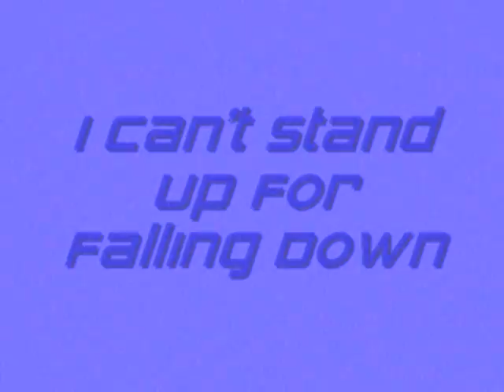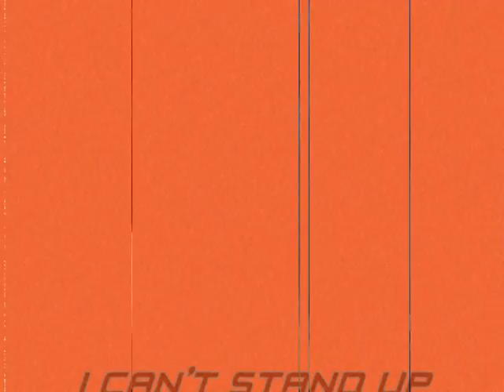I.C.S.U.F.F.D. - A Jonas Story - Chapter 90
Sorry another short chapter.
Please comment and tell me if you like this I've been getting fewer comments recently and thinking maybe you aren't liking it as much anymore.

The next morning Lisa is hurrying around the kitchen trying to get ready. She hadn't slept well at all, she kept thinking she heard something, which usually turned out to be Charlie, snoring or yelping in his sleep. "Well at least one of us is dreaming." She says out loud around 3 am. Kevin had told her to call him if she couldn't sleep but she didn't want to disturb him and besides he would be gone next week and she wouldn't be able to have him comfort her all the time. Colleen walked into the kitchen "Morning!" as Lisa was just pouring coffee into her travel mug. "Oh Morning. Did I wake you sorry. You can go back to bed it's still early." Colleen yawns as shakes her head "I'm still on Toronto time, it's 10 am there." Lisa chuckles "Oh yeah.. Do you want a coffee?" she offers holding the half full pot up. Colleen looks at her sister in disgust "Ugh! I hate coffee Remember.!" "Oh Sorry Hun, I completely forgot. I should have some juice in the fridge." "I'll get some in a minute." Colleen replies as she sits down on the stool by the counter and puts her head down. "You sleep okay?" Lisa asks. Colleen lifts her head a smile lighting up her face "The best ever. I woke up this morning thinking yesterday was a dream." Lisa laughs "Well it wasn't" Colleen leans excitedly across the counter "I know, That's the Best Part! I had dinner last night with the Jonas Brothers in Their House! I still can't believe it. They are so much HOTTER in person. I mean I would love to. " Lisa jokingly warns "Hey, remember that's my Boyfriend and his brothers your talking about." Colleen blushes and bites her lip as she scrunches up her nose. "I know, but I still think they're HOT. It's surreal that My Sister is dating a Jonas!" she squeals with excitement. Lisa laughs and shakes her head "Coll, you need to turn down the excitement meter a little. Kev, was telling me that you kinda freaked Nick out, when you first met them." Colleen looks at her sister horror struck "I-I d-did? I didn't mean too, I was just so shocked at them being there. But he seemed okay when they came over here?" Lisa nods "Yeah he did seem fine, maybe Kevin was just over exaggerating it. Just keep the fan talk down to a minimum. Just be yourself." Colleen grins "I will I promise not to scream any more unless it's called for." "Good (Lisa looks at her watch) Damn I gotta get going. I'm sorry to leave you here on your first day... OH... Kevin is bringing a guy named Marcus around this afternoon. He's worked with Big Rob, He'll be staying here while the guys are away." Colleen's confused expression says it all. Lisa continues "It's part of the deal I made with Kevin. Marcus comes and protects me...us and I stay and work." Lisa watches as her sisters mouth drops "You mean he wanted You...US to go with them and you said NO! So You Could Stay Here To Work! ARE YOU CRAZY!!! THAT WOULD HAVE BEEN AWESOME!" Colleen screams, Lisa blinks trying to stop the ringing in her ears "I thought you said you wouldn't be screaming any more." Colleen looks at her dumbfounded "But that scream was called for... I can't believe it you turned down going on Tour with the Jonas Brothers to work is some dark smelly studio." Aggravated Lisa snaps back "This is my Career you're talking about... I'm not about to give it up to sit around some hotel room waiting for him to show up. ... besides it's my choice and Kevin respects it and you really have no say in the matter." Colleen stares at her sister her eyebrows furrowed, her mouth opening and closing a few times trying to think of something to say next. Lisa rolls her eyes "I gotta go. Be good... Tracey might stop by... and if they're home I'm sure the guys wouldn't mind if you went over there. But if you do go anywhere call me." Colleen nodded she hated being treated like a little kid, she thought coming here she would be treated as the adult she knew she was.